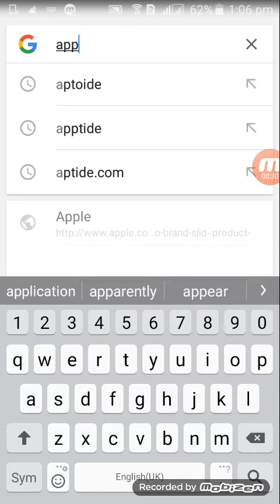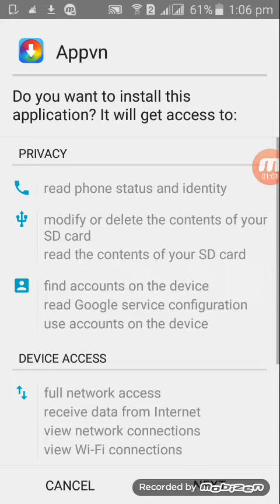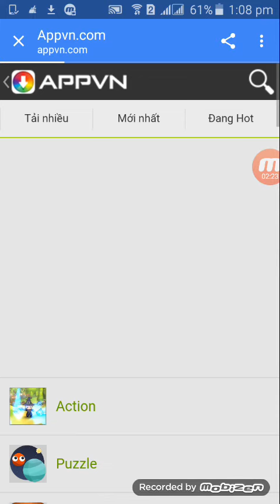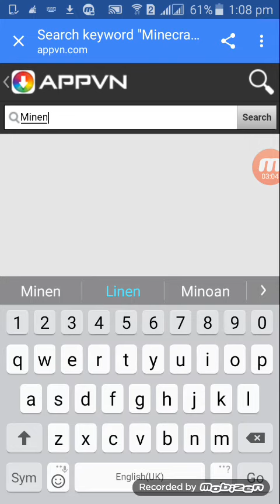How to get minecraft pe completely for free Android very easy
Appvn